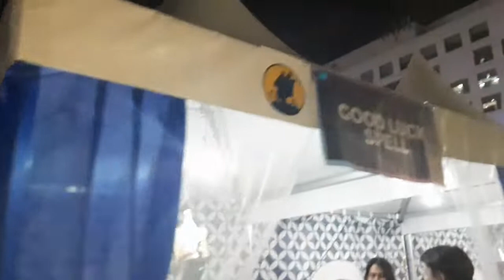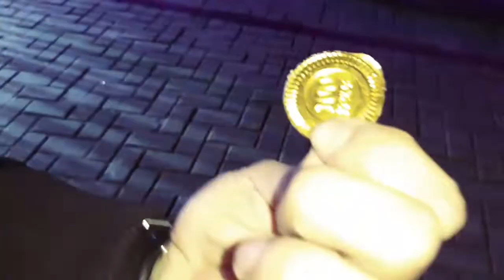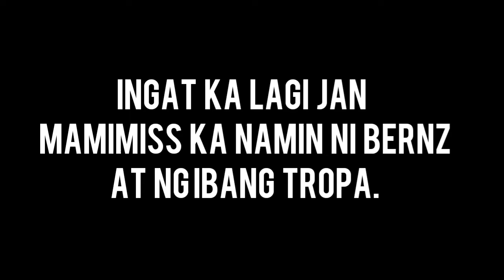Behind The Scene of DIMITRI VEGAS & LIKE MIKE Live in Manila VLOG.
Pasensiya na at sa sobrang ingay sa opening eh hehe. Pagpasensiyahan nyo na po. 😊😊😊😊

Mga music na ginamit